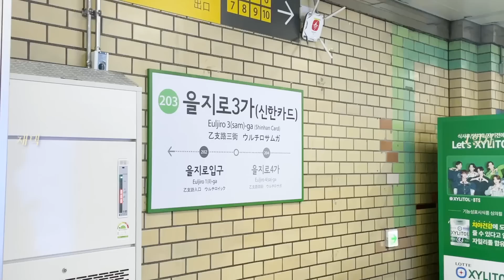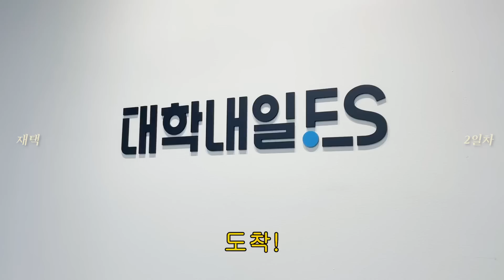일하기 싫어 돈 많고 싶어💸월화수목금토일 싫어 싫어💢 재택 3일 브이로그ㅣPD의 재택 일상, 신사옥 탐방, 구리 맛집 소개, 엘리멘탈 후기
전세계 직장인들 다 월요병 있음

0:00 재택 1일차
6:10 재택 2일차
12:07 재택 3일차